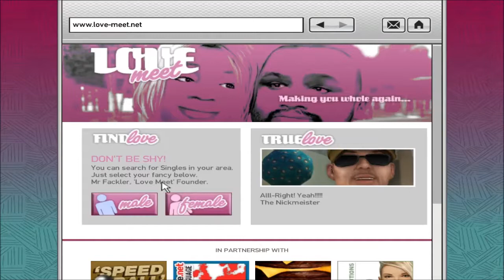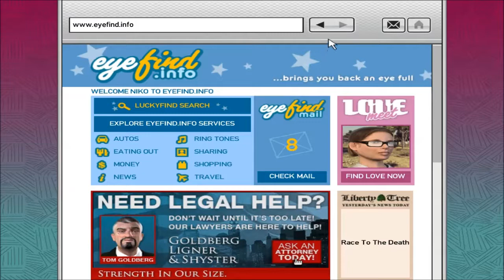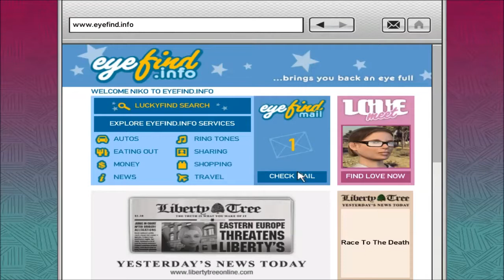GTA IV: Niko Bellic #28 - Out of the Closet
Rivas's cousin owes Brucie a lot of money, so he wants Niko to go and take care of him. During the cutscene, Roman creates a profile for Niko on Love Meet, which he's going to use to try and arrange a date with Rivas's cousin. Go to the TW@ internet cafe, and Niko will automatically call Brucie once he arrives there. Brucie tells you to log on and access love-meet.net, and then search for a guy called French Tom.